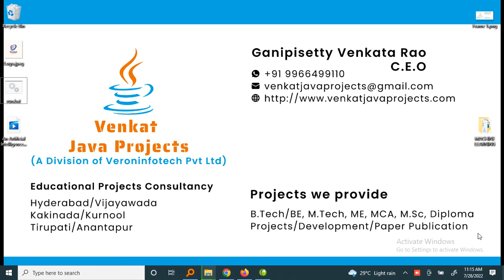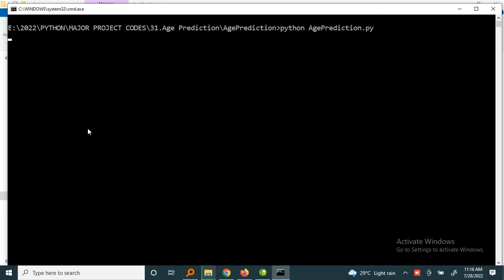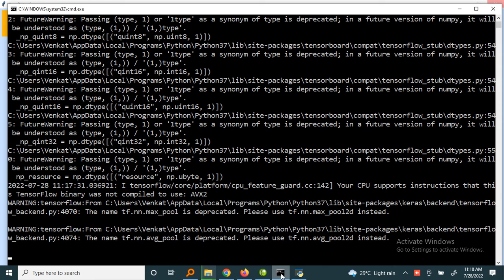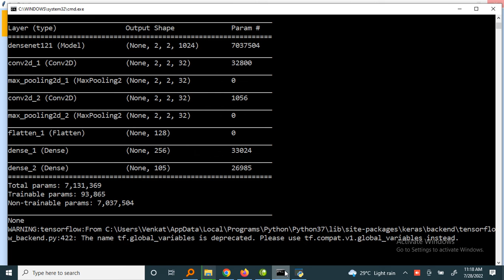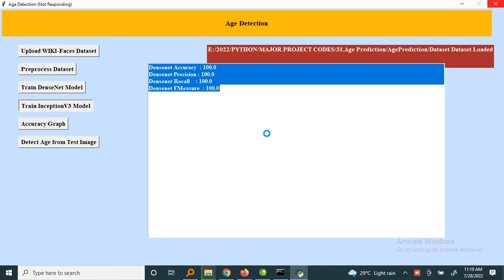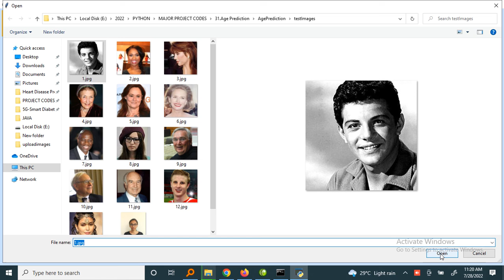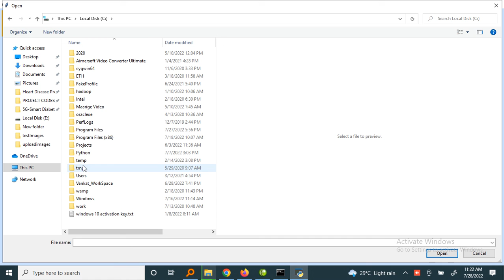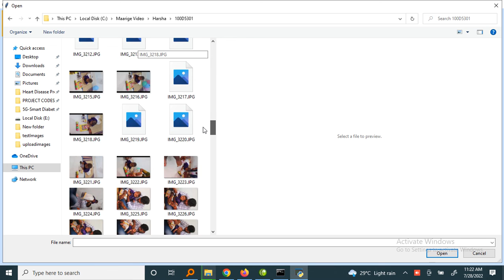AGE DETECTION USING DEEP LEARNING || PYTHON || DATA CIENCE || VENKAT PROJECTS || HYDERABAD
CONTACT:VENKAT PROJECTS
NAME: VENKATARAO GANIPISETTY
ABOUT PROJECT:
To implement this project we have designed following modules
1) Upload WIKI-Faces Dataset: using this module we will upload dataset to application
2) Preprocess Dataset: using this module we will read all images and then normalize and resize pixel values to equal sizes and then split dataset into train and test where application used 80% dataset for training and 20% for testing
3) Train DenseNet Model: using this module we will define DenseNet object and then apply CNN filters to apply features reduction and then trained age prediction model. This model will be applied on test data to calculate correct prediction accuracy
4) Train InceptionV3 Model: using this module we will define InceptionV3 object and then apply CNN filters to apply features reduction and then trained age prediction model.
5) Accuracy Graph: using this module we will plot DenseNet and InceptionV3 training accuracy and loss graph
6) Detect Age from Test Image: using this module we will upload test image and then application will predict age from that image